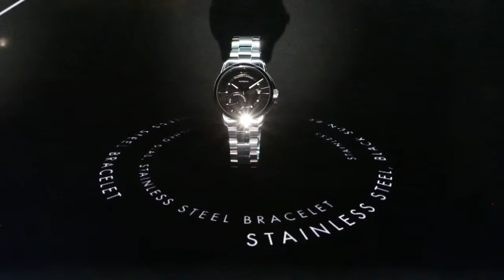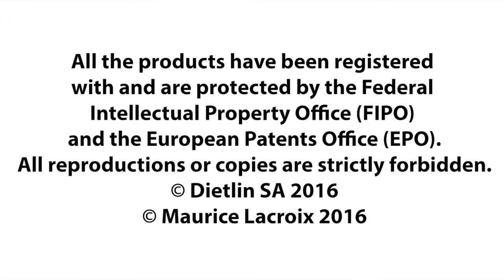Maurice Lacroix and its holograms at Baselworld 2016: A raking 20th Century Fox lighting effect.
evitating products with captions orbiting around the watches. A raking 20th Century Fox lighting effect. And a subtle staging.

Maurice Lacroix et ses hologrammes à Baselworld 2016Produits en lévitation avec légendes qui gravitent autour des montres. Effet de lumière 20th century fox et éclairage rasant. Une mise en scène subtile.